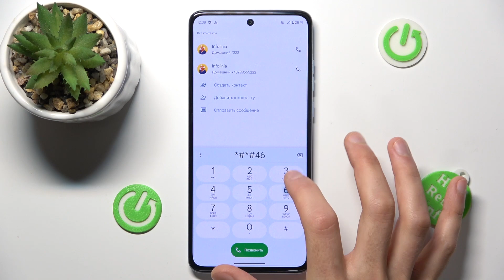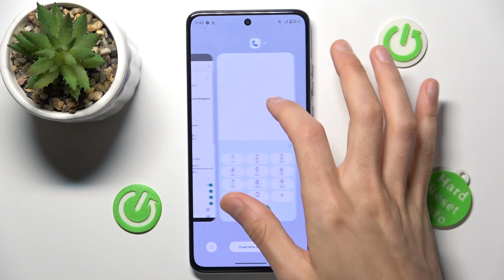Motorola Moto G84 | Как вводить коды на Motorola Moto G84 - Какие коды есть на Motorola Moto G84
Разблокируйте скрытые функции вашего смартфона Motorola Moto G84 с помощью кодов! В этом видео мы расскажем, как легко и безопасно вводить различные коды на вашем устройстве, чтобы активировать скрытые опции или выполнить различные действия. Следуйте нашим инструкциям, чтобы освоить этот удобный способ настройки и управления вашим Moto G84!

Как вводить коды на Motorola Moto G84? Какие коды есть на Motorola Moto G84? Где вводить коды на Motorola Moto G84?